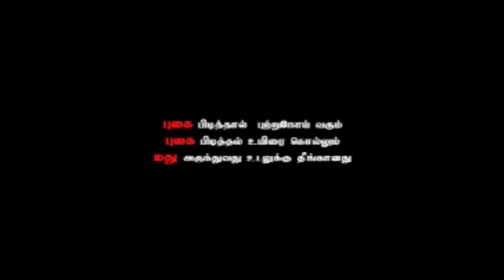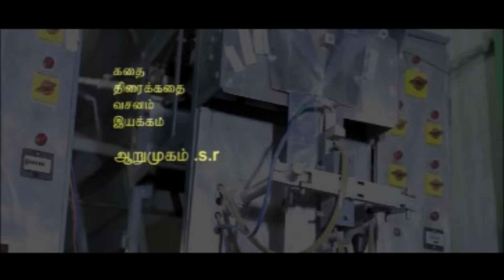திருமதி சுஜா என் காதலி - Thirumathi Suja Yen Kadhali Tamil Full Movie | Selvam | Madhavan | Sumitha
Cast : Selvam, R. Madhavan, Sumitha
Director: SR.Arumugam